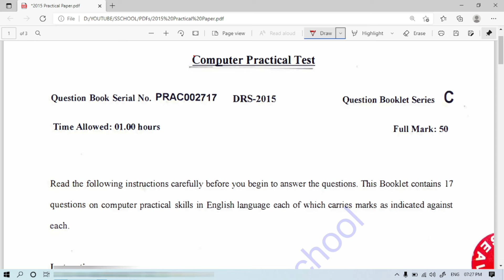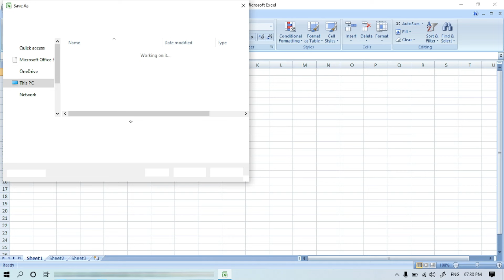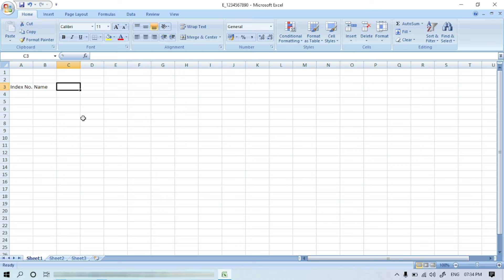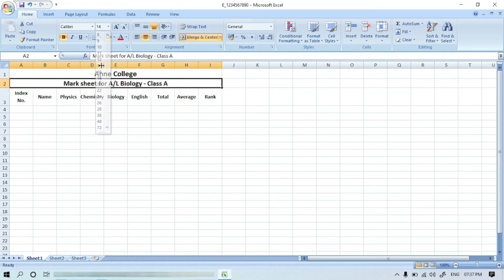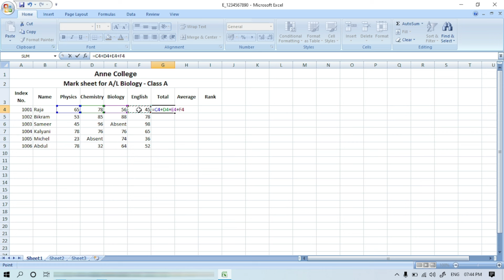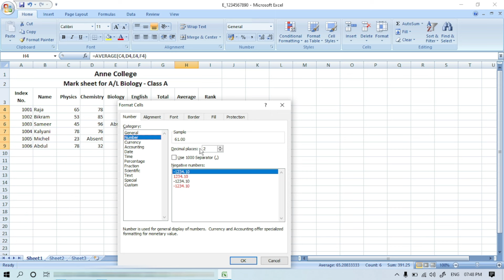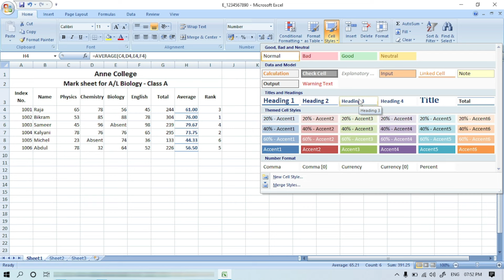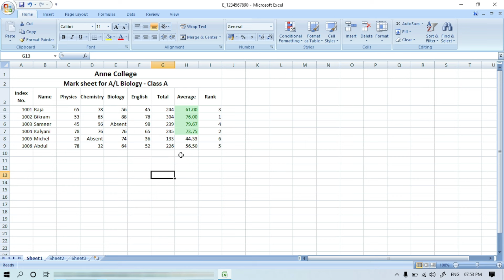Odisha RI computer practical test live tutorial |osssc computer skill test class |practical question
Welcome to odisha ri computer practical test tutorial. For osssc computer skill test questions and class this video is helpful. Odisha ri exam computer practical test questions and answer with live tutorial and solutions is here.
Let's discuss some points:
odisha ri exam computer practical questions
ri computer skill test tutorial

question of odisha ri computer practical test 2015
osssc ri pracical questions
odisha ri computer practical question paper
previous year computer pracical question for ri exam
and more.